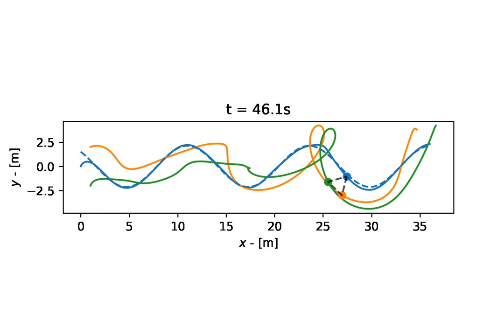Algoritmo de formação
Simulação do algoritmo de gerenciamento de formações robóticas utilizando funções de vínculo.

Trajetória de partículas no plano x-y em que a trajetória da partícula azul é designada.  As demais partículas atuam para manter a distância relativa designada.